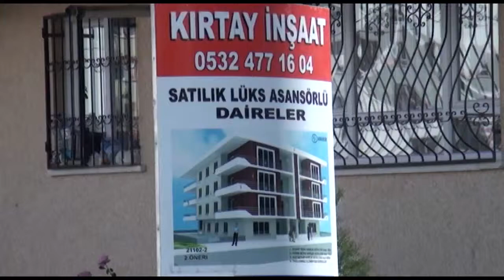Kırtay İnşaat - Reklam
Siteler TV Production